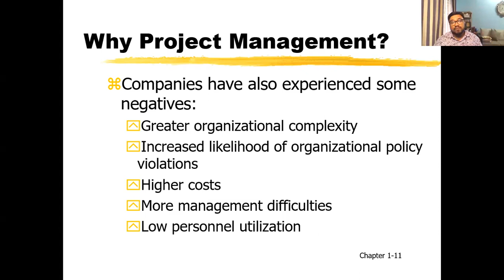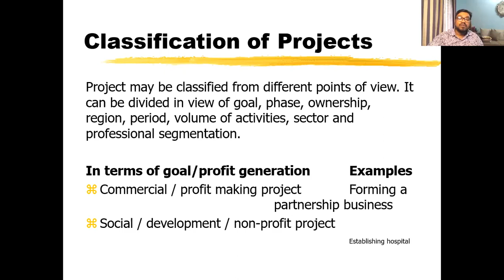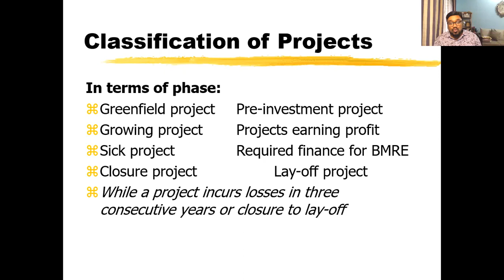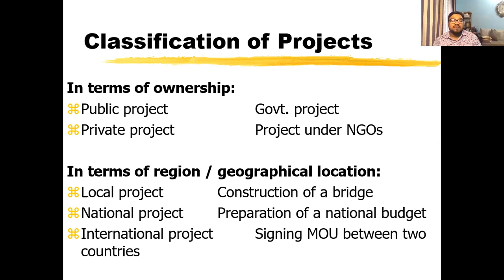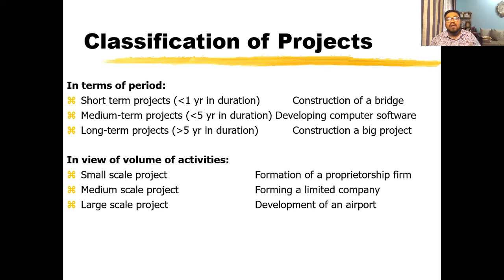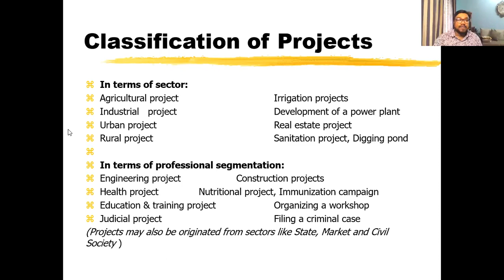Dr. Tanvir | Why Project Management | Classification of Project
Facebook Pages
Dr. Tanvir, Talent Management Coach

dr_tanvir_m_h_arif